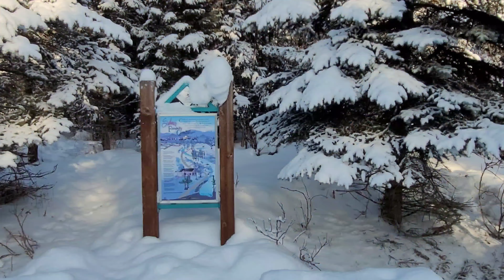De día en Alaska